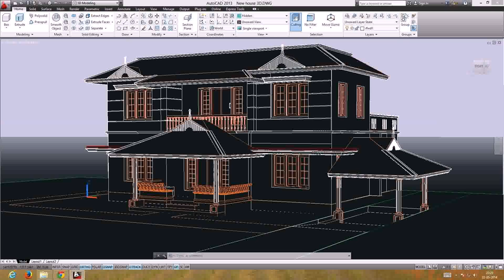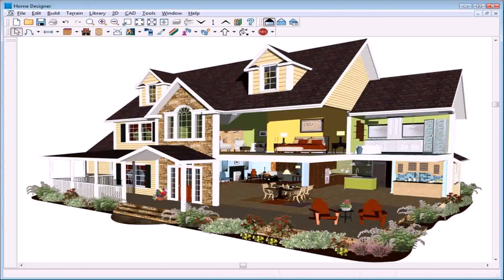New House Design Pk Free Images Download (see description) (see description)